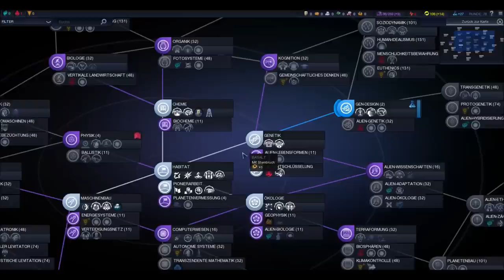Let's Play: Beyond Earth - Kavitha (12) [deutsch]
Nachbar Hutama möchte gut Freund mit uns sein. Zugleich will er auch direkt vor unseren Toren sieden und uns zudem bei Deals übers Ohr hauen. Grrr.
Exklusiv: das erste deutsche Let's Play zu "Beyond Earth". Spielejournalist Christian Weigel und ich spielen eine auf 250 Runden limitierte Preview-Version, die uns Entwickler Firaxis Games und Publisher 2K Games zur Verfügung stellten - herzlichen Dank dafür.